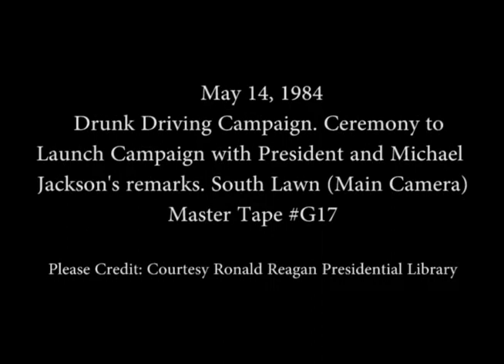President Reagan’s Remarks for the Drunk Driving Campaign with Michael Jackson on May 14, 1984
Full Title: Ceremony to Launch the Drunk Driving Campaign with President Reagan’s and Michael Jackson’s Remarks on the South Lawn (Main Camera) on May 14, 1984

Access Restriction(s):Unrestricted
Use Restriction(s):Unrestricted